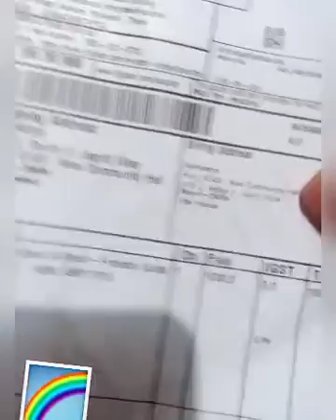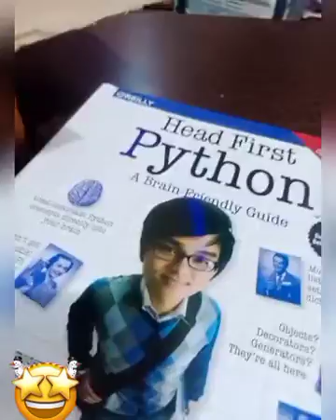Unboxing Head first Java||Head first Python|Flipkart|Review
Hi ! guys welcome to my channel Radhakrishna lover ...So today I am going to unbox my recent purchase of headfirstjava and headfirstpython which I've purchased from flipkart .I hope you all liked my unboxing and my review as well.

And if you want to buy these books as well then I'm providing their purchase link as follows ~ Enjoy free delivery from Flipkart !

Thank you * Hare Krishna*

Head First Python - A Brain-Friendly Guide (English, Paperback, Barry Paul) - A Brain-Friendly Guide

Head First Java: A Brain-Friendly Guide (Covers Java 5.0) 2nd Edition (English, Paperback, Kathy Sierra) 2nd Edition